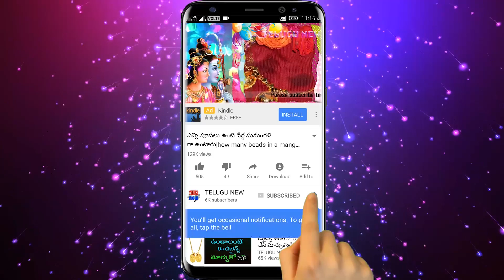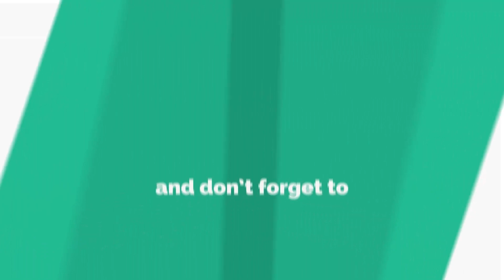భారత్ కు పెను ప్రమాదం